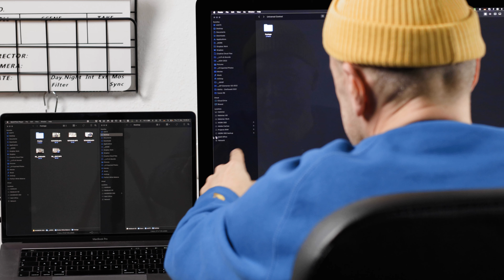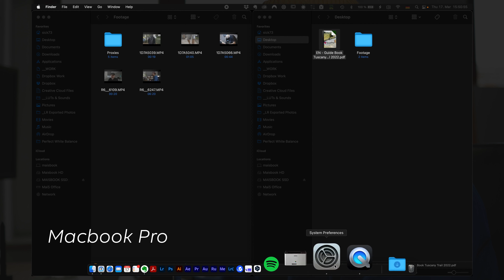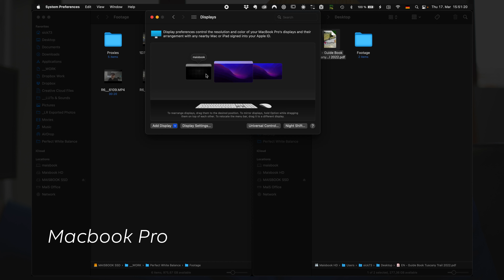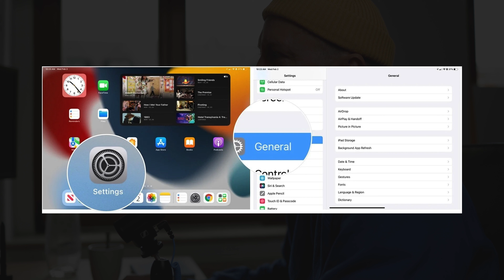Universal Control - Endlich da! [Mac OS 12.3]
Das Update von Mac OS Monterey auf die Version 12.3 bringt endlich Universal Control. Was du damit machen kannst und wie du es einrichtest, erkläre ich dir in diesem Video.
Main Camera
Wide Angle Zoom Lens
Universal Zoom Lens
35mm Prime Lens
35mm Prime Lens
ND Filter Set
Step Up Ring
Action Camera
Memory Card
Memory Card cheap
Micro SD Card
Small Microphone
Pro Microphone
DeadCat for Pro Microphone
Wireless Microphone Set
Traveler Tripod
Heavy Tripod
Quick Release Plate
Video Tripod
Video Monopod
Small Light
Big Light
Action Cam Accessoires I
Action Cam Accessoires II
Charger Set
Cleaning Set